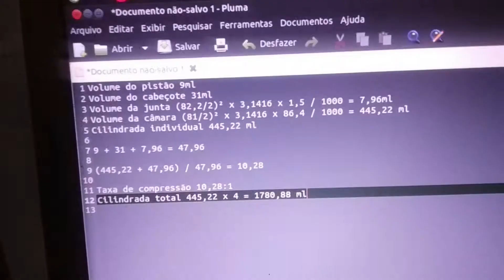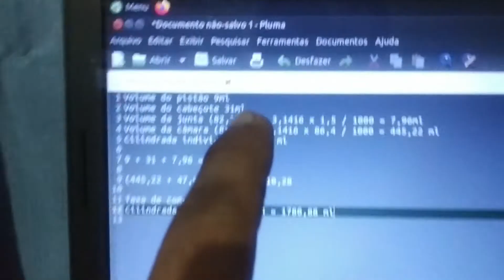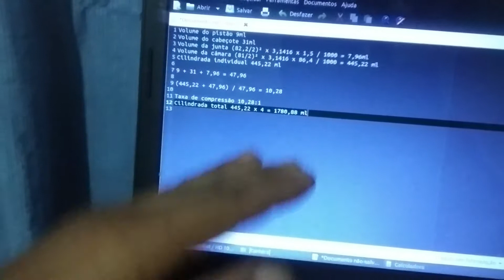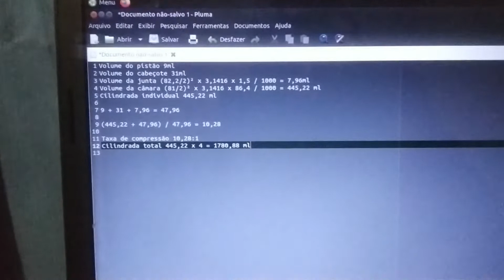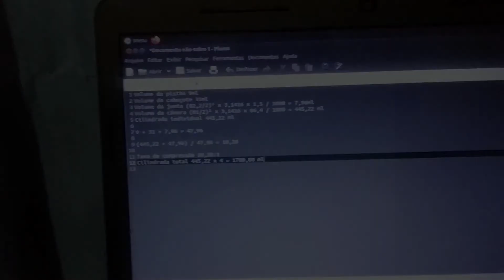Parte 17 - Motor não suportou - Parati Flex Turbo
Quebrou o motor da Parati 1.6 Flex Turbo.
Agora é montar um novo.